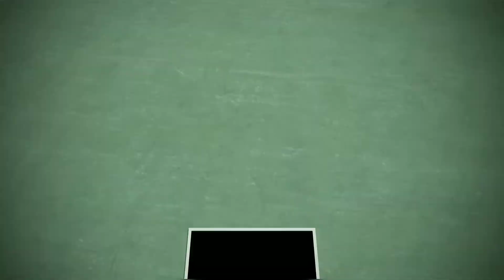Sakura in Japan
Sakura means Cherry Blossoms starts from the middle of March to end of April or beggining of May depends to the prefecture. Many Japanese people watch the blossoms forecast very carefully to know when blossoms will appear in their area. As the blossoms only appear for two weeks at most.

Musician: @iksonofficial